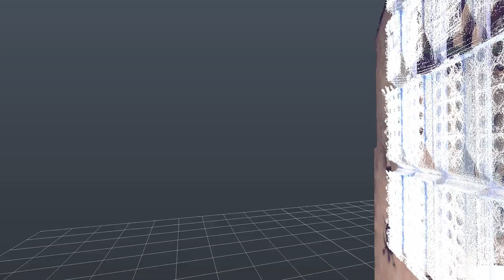LIDAR Scan of the Salisbury House in Des Moines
On 25 January, 2017 professors Diane Al’Shihabi and Mikesch Muecke took students from the interdisciplinary design studio DSN S 546 to the historic Salisbury House in Des Moines, IA. Leslie Forehand, Lecturer in the Architecture Department at Iowa State University, scanned several of the major spaces in the house and a few of the translated videos are now available on our YouTube channel.